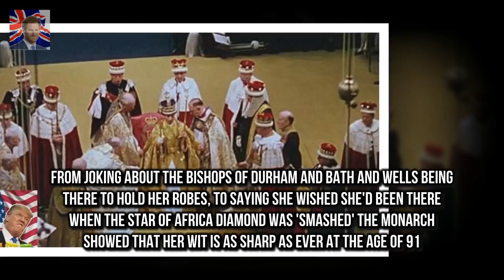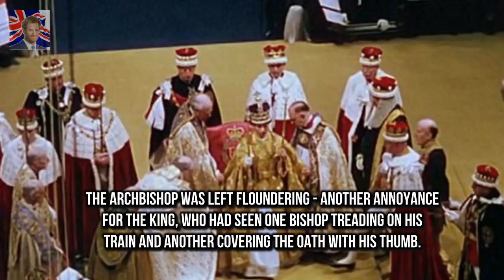Queen 91 showed her wit is sharp as eve Coronation documentary reveals Queens dry sense of humour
Strictlys Brendan Cole reveals the truth about Natasha Kaplinsky  At the time Brendan 41 denied h:
Mr Dowd 65 was questioned by po Coronation Street director arrested for grooming 13 year old girl :
Documents reveal Russian president was very t Boris Yeltsin tried to put his arm around the Queen :